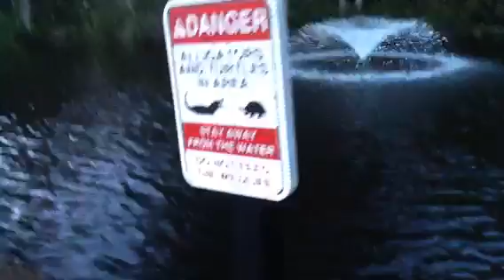Freedom the Parrot Speaks Up by Fountain Hilton Head Island, SC